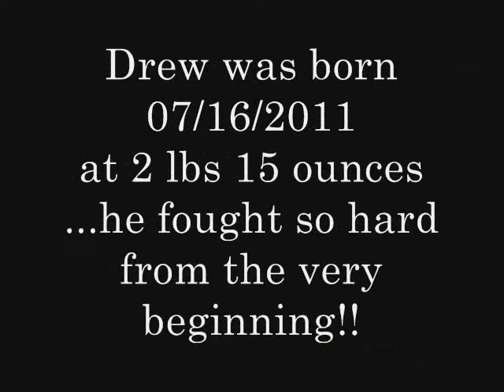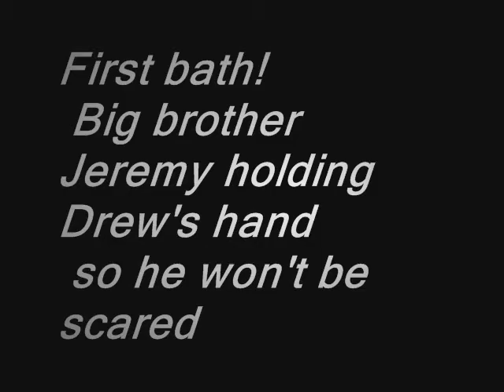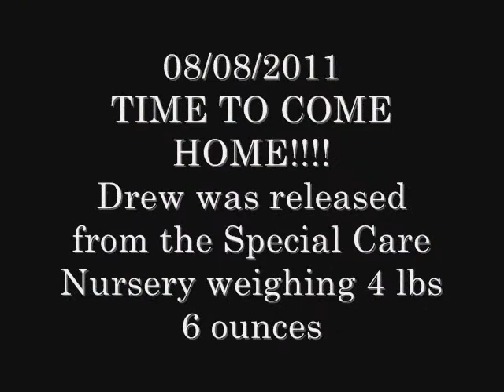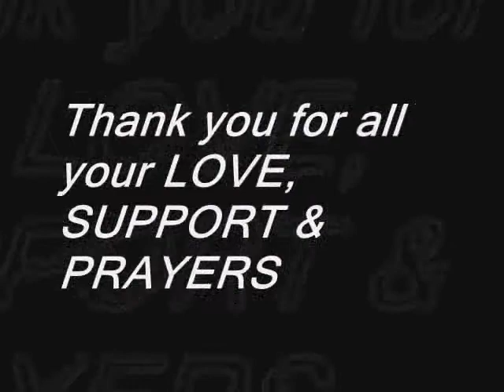our miracle: baby Drew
drew was born at 31 weeks after I was diagnosed with preeclampsia. he is our miracle man.